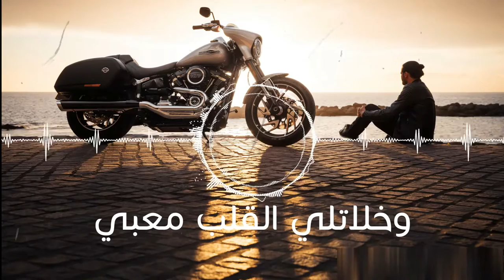Mok Saib - El Ghorba Cover By Nabil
Prod By Mouhamed Daoudi